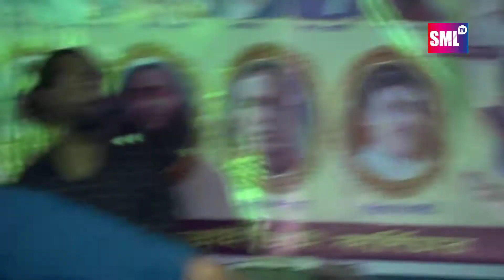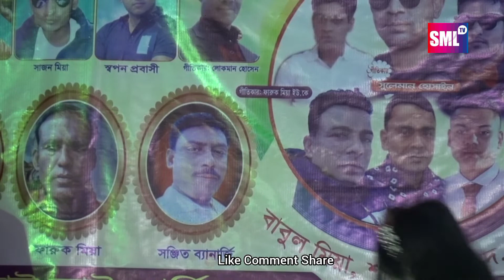রাজিব'বাবু + ঝুমুর রাণী | Notun বিচ্ছেদ Gann | তোর লাগিয়া ঘর ছাড়িলাম | প্রেম ভালোবাসার মন পুড়া গান